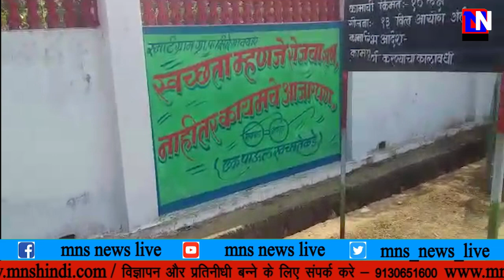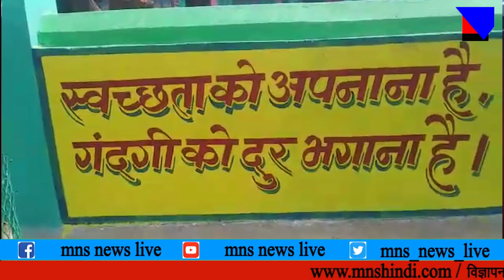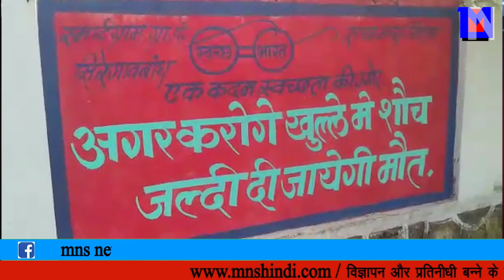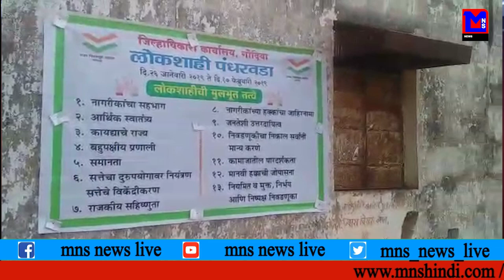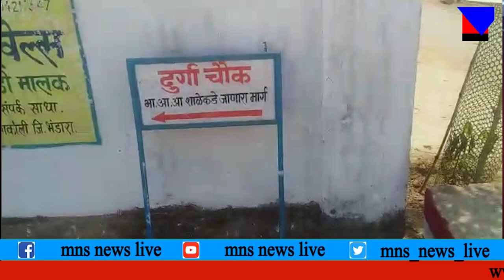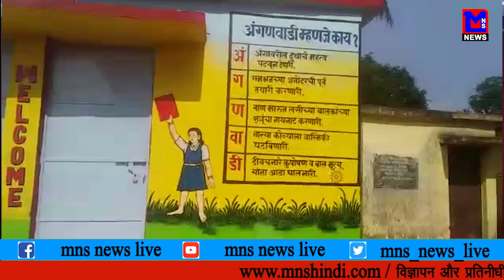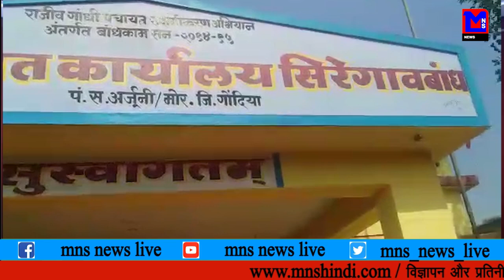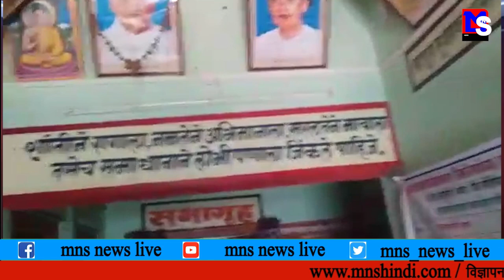MNS NEWS LIVE IN HINDI सिरेगाओ बांध को मिला स्मार्टग्राम का पुरस्कार।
MNSNEWSHINDILIVE सिरेगाओ बांध को मिला स्मार्टग्राम का पुरस्कार।